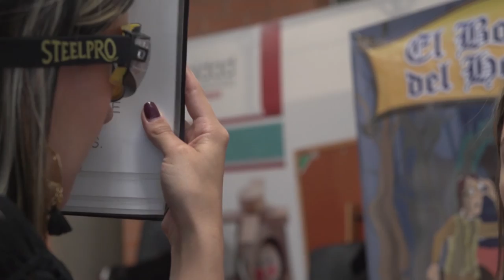Talleres Accesibles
Alguna vez se ha preguntado cómo sería su vida con alguna discapacidad? Berny Bluman, un querido amigo de Versión Beta, nos invitó a responder esta pregunta. Estuvimos acompañándolo en su taller experiencial de discapacidad para aprender un poco sobre el tema y tomar conciencia sobre como nos relacionamos con la discapacidad.